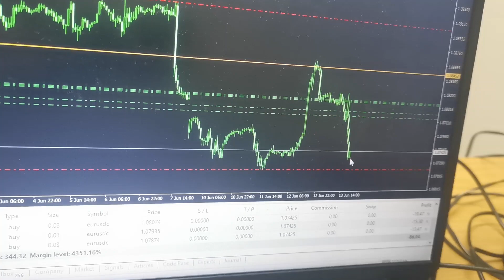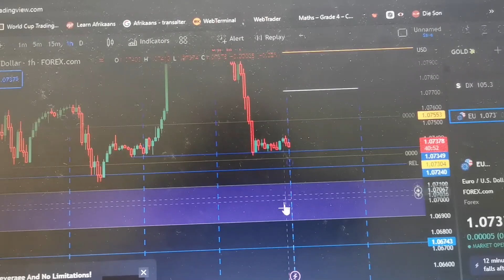30 days later...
the journey of being profitable within 90 days

About  Me:
I am elljay

Been trading for 6 years and i am still trying to figure it out.